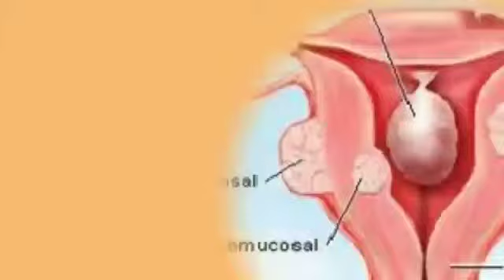ഗർഭാശയ മുഴകൾ എല്ലാം ക്യാൻസർ നു കാരണമാകുമോ?